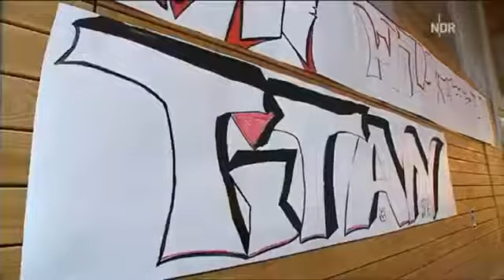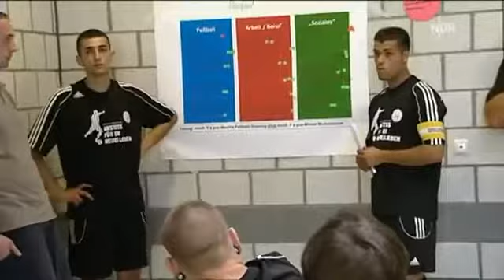Oliver Kahn NDR Dokumentation ✪ Doku & Films 2017 HD